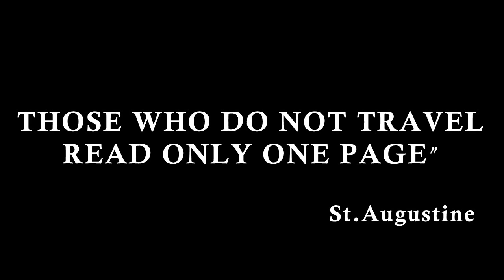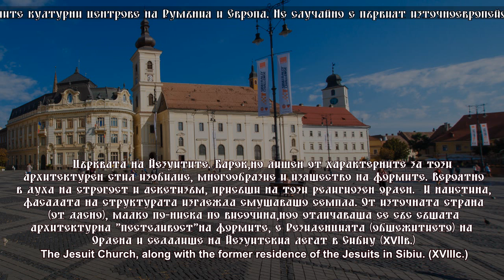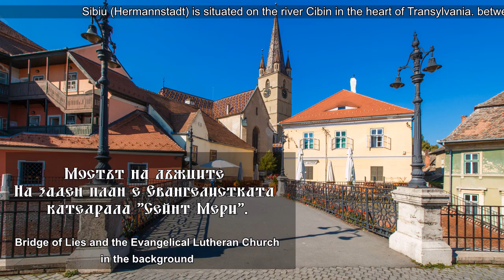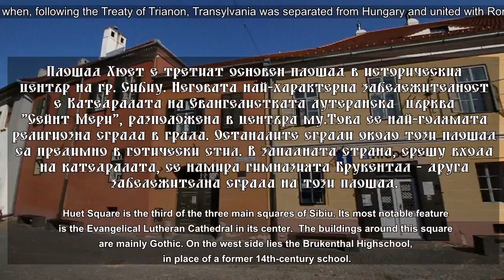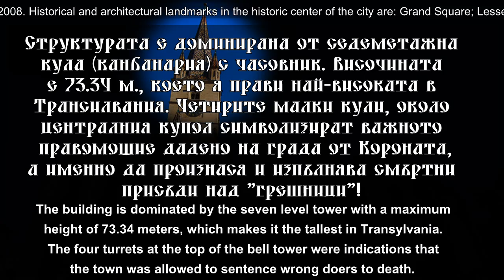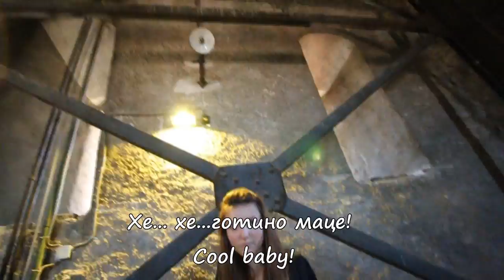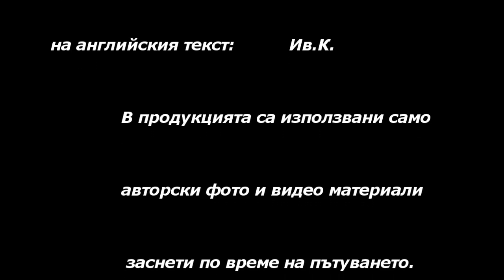Historical center of Sibiu, Transilvania, Romania